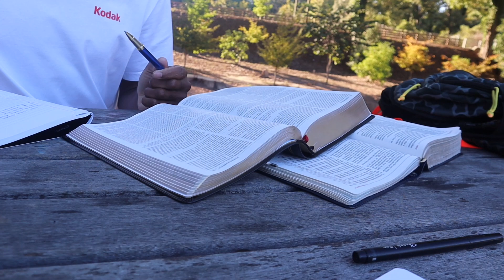Teaching My Brother Content Creation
In this video, I support my brother Isaac as he begins his content creation journey. It’s inspiring to witness the early stages, full of growth and new challenges. Accountability helps sharpen our skills and push through resistance.

“As iron sharpens iron, so a friend sharpens a friend.” - Proverbs 27:17 NLT

We must share each other’s burdens and encourage one another, as we’re called to build each other up in Christ.

“Share each other’s burdens…” - Galatians 6:2-3 NLT
“So encourage each other…” - 1 Thessalonians 5:11 NLT